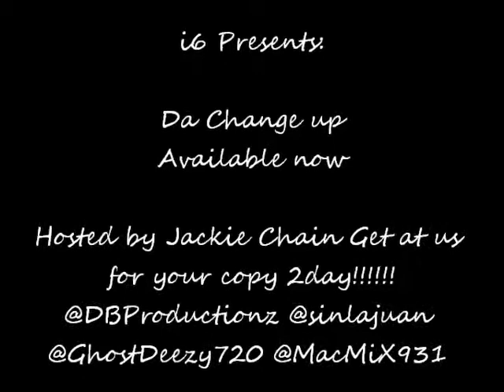i6 - Party Hard (Ft. Ghost, Da Weatherman, N, Legacy)(Prod. By DB Productionz)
Sinizta ENT. Da Change Up